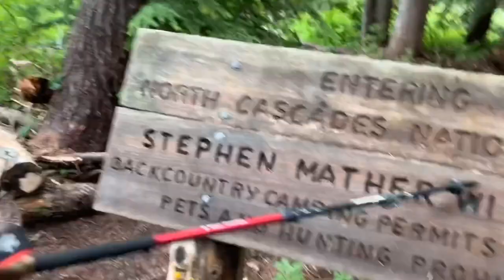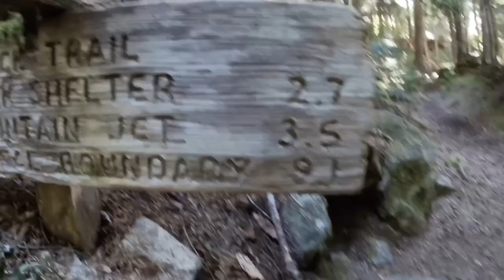Hiking North Cascades - Copper Ridge + the amazing Hannegan Peak at the end! 2020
4 day - 3 night backpacking trip.
Did the Copper Ridge Loop Clockwise - recommend this direction.
-Started/Parked at Hannegan trailhead, did about 10 miles to Silesia camp (which was the most amazing camp ever)
-Had some not so great weather on Copper Ridge, did 11 miles this day and stayed at Indian Camp the 2nd night.
-The 3rd night we had permits for U.S. Cabin but we got there by 11am so decided to keep trekking to Boundary camp and share a permit with some folks we met on the way.
-This made our last day shorter which allowed us to drop our packs at the intersection of Hannegan Peak and climb to the top (definitely worth it) and of course gave us enough time to get a Dirty beer and have a solid meal at Chair 9 Restaurant & Bar which is not far from the parking area.